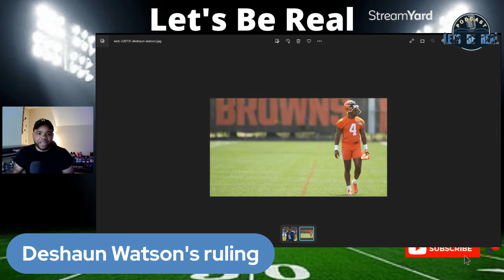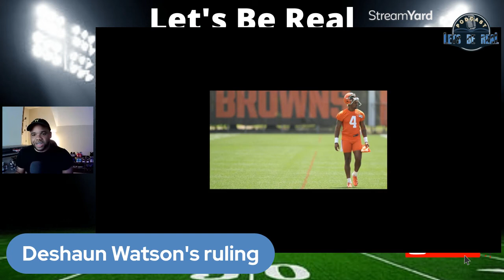Deebo gets paid, AJ Brown throwing shots, & Deshaun Watson's suspension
P. Shark discusses his thoughts about AJ Brown's tweet after Deebo Samuel signed his contract extension with the 49ers and briefly touched on Deshaun Watson's suspension ruling.